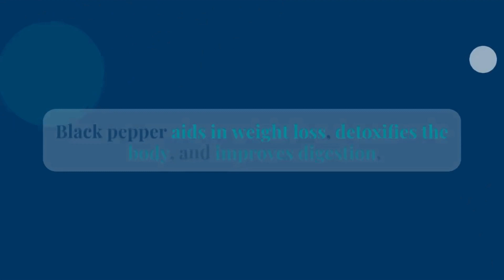Black Pepper Export from India: a Comprehensive Guide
India reigns supreme in the black pepper export game! This video breaks down everything you need to know:

Tons exported in 2023
Top destinations for Indian black pepper
Why it's profitable for both farmers and traders
Plus, discover the top Indian black pepper exporters! Learn more on Eximpedia.app for even spicier insights

EximPedia is an Export-Import data-driven dashboard of 100+ countries with multiple analysis reports. You can empower your exim business by using our services. Eximpedia helps businesses to improve their international business by providing Import and Export data of global countries. Our online dashboard offers direct access to the data of importers and exporters. We keep the data updated regularly with all the updated information, and recent market details.